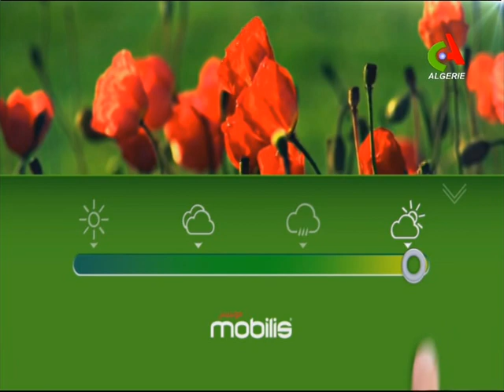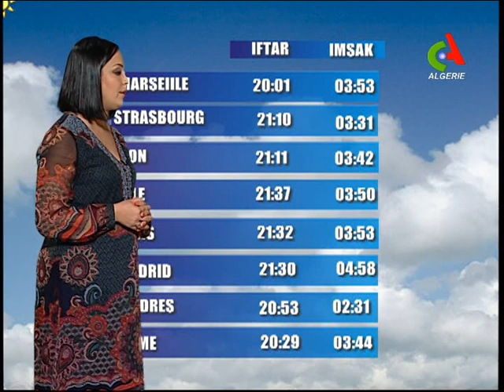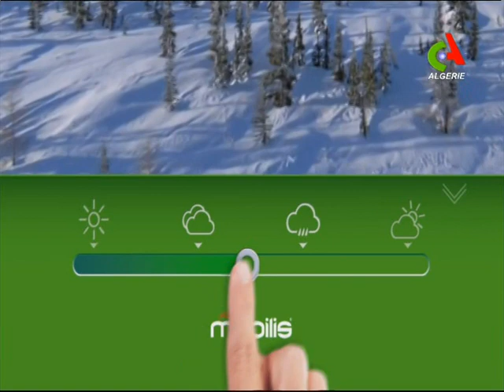Retrouvez la météo du samedi 18 mai 2019 sur Canal Algérie 🇩🇿